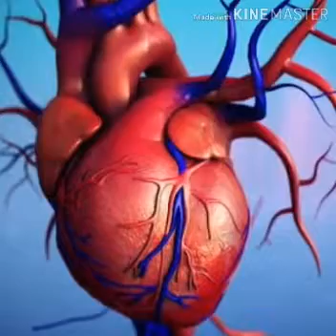Omega-3 Health Benefits in Tamil/மீன் எண்ணையின் ஆரோக்கிய நன்மைகள்|நலமான வாழ்வு|Nalamana Vazhvu.